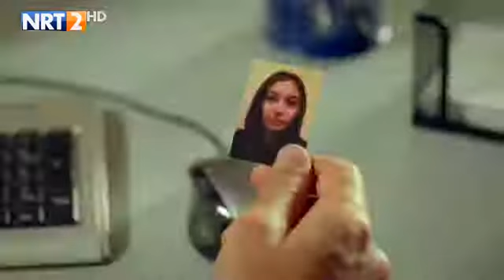دراماي ئاغاي بجووك ئةلقةي 4 بةشي يةك